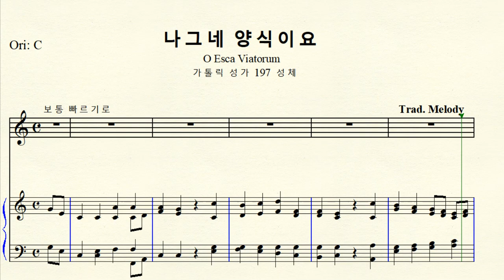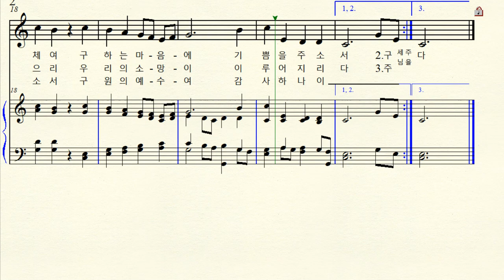1-387 나그네 양식이요 O Esca Viatorum (가톨릭 성가 197 성체 ) Trad Melody 전통 멜로디 Original C major 다장조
작곡 Anonymous   Trad Melody  작자 미상  전통 멜로디
나그네 양식이요 O Esca Viatorum (가톨릭 성가 197  성체 )
Original C major 원조성 다장조 악보